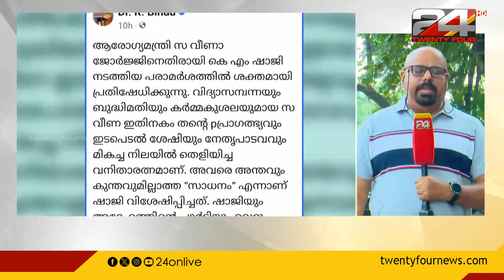നിപയുടെ ആശങ്ക അകലുന്ന സാചര്യത്തിൽ കോഴിക്കോട് ജില്ലയിൽ ഏർപെടുത്തിയ നിന്ത്രണങ്ങളിൽ ഇളവ് വന്നേക്കും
As the Nipah concerns subside, the restrictions imposed in Kozhikode district may be relaxed.